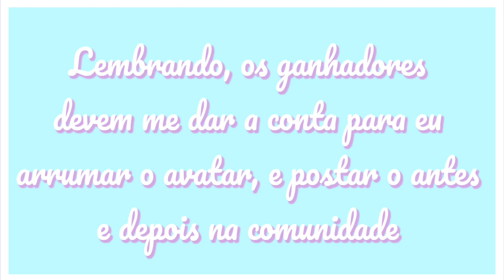ROBLOX - AJUDANDO PESSOAS SEM ROBUX!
Aplicativos usados no vídeo: Pixellab, Dafont, Picsart e KineMaster

Música usada: Tobu - Infectious

Mais informações

Meu perfil do Roblox: LiviaStarBR086

Meus grupos: Livia Master S2, mille e jujuba games e Mil Cats

Meu disc: Lívia#6735

Sorteios: Segunda/Robux - Quinta/Dinheiro do Bloxburg - Domingo/Gfx - Terça-feira/Ajudando pessoas sem robux!